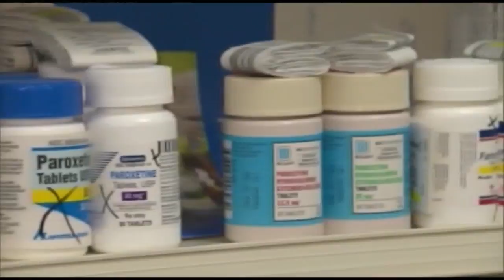Massachusetts lawmakers considering supervised injection sites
State Senator William Brownsberger filed a bill that would provide a space for people to use pre-obtained drugs under the supervision of health care professionals.